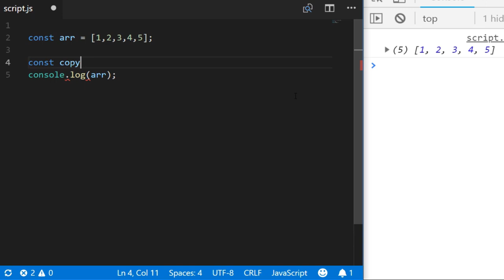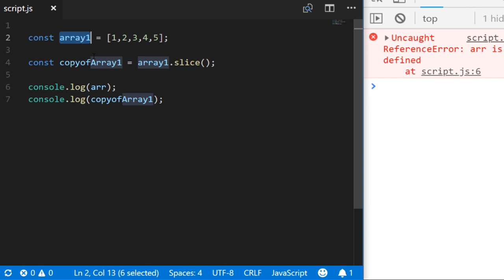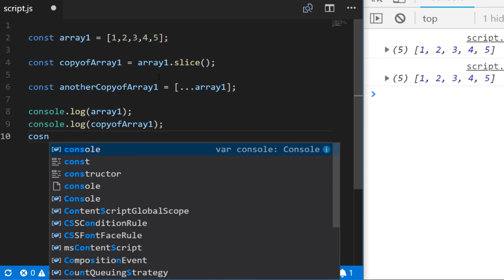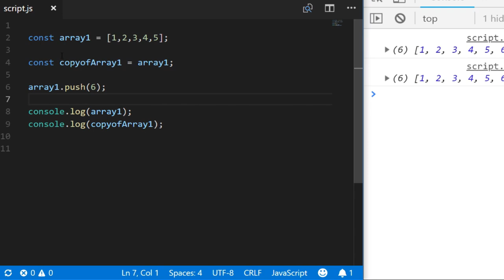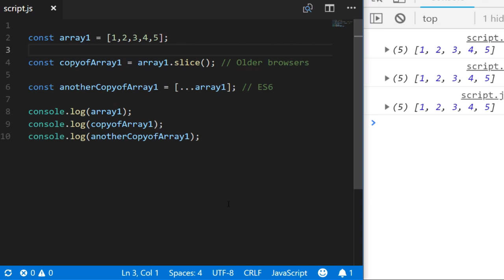JavaScript Copy Array: How to make an exact copy of an array in JavaScript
In this tutorial, you’ll learn how the JavaScript copy array process works.

You’ll learn about two ways that JavaScript can be used to copy an array.  First, we’ll take a look at the slice function which is a built-in JavaScript function that can be called on an array.

The slice function actually returns back a portion of an array based on the value you supply it as an argument.  Typically you would use this to miss the first character from a string (like when using JavaScript to capitalize the first letter of a string).  However, in this example, you’ll see that not provided the slice function with a value just returns a complete copy of the entire array and there you have a copy of your original array.

The second method you’ll learn about is the ES6 spread operator which is usually used to insert the values of an entire array into another one.  You’ll see in the video that inserting the values into a blank array allows you to create an exact copy.

So JavaScript variables that aren’t primitive data types are copied by reference when you just assign variableA to variableB.  It therefore makes sense that a JavaScript array is copied by reference too.  In the final section of the video, you’ll  see why you can’t just copy a JavaScript array by assigning the variable name to another variable.

Other videos in the JavaScript Snippets series:

Javascript Print To Console Tutorial: Different ways to output data to the console Channel Handle @codebubb